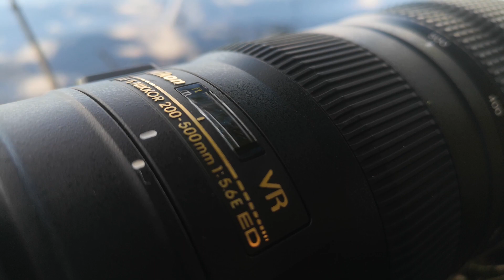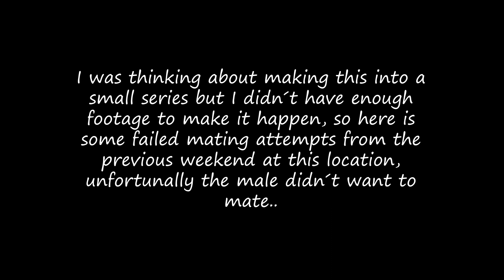Photographing RED-NECKED GREBE | Bird photography, vlog, waterfowl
I got a tip from a buddy of mine on where I could find the Red-necked Grebe,  after scouting out the location I decided to try my best to get some photos of this very beautiful bird, it took 2 weeks and 4 outings to finally get a few photos of the grebe.

As I use to say, once the first photo is in the bag - the real fun begins.

Camera Equipment:
Nikon D500
Nikon 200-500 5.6e ed vr
Panasonic GH5
Leica DG Vario-Elmarit 12-60/2,8-4,0 ASPH Power OIS

Sound:
Zoom F1 lav mic
Röde video mic

Accessories:
Tragonpan 500 v4 camera bag
Tragopan Ghillie blanket